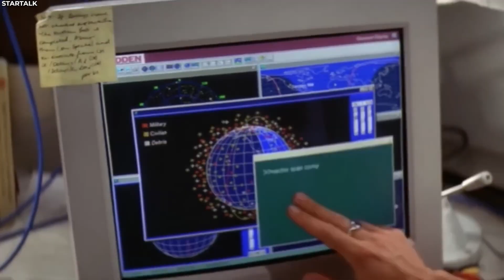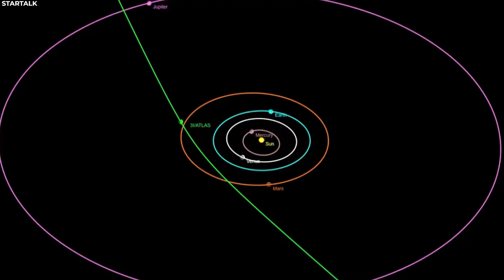3I/ATLAS Just Got Scanned By An AI... And It Revealed Something No One Expected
3I/ATLAS Just Got Scanned By An AI... And It Revealed Something No One Expected

What if I told you NASA may have just stumbled on something straight out of a sci-fi movie? A strange object, named 3I/ATLAS, has left experts baffled. And when AI scanned leaked NASA images, it revealed something so shocking, even astronomers are worried.